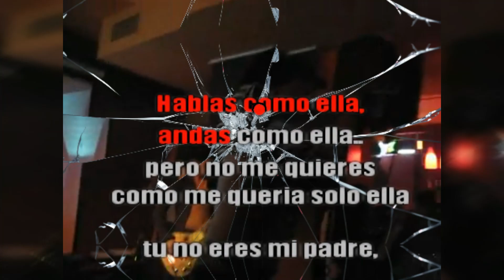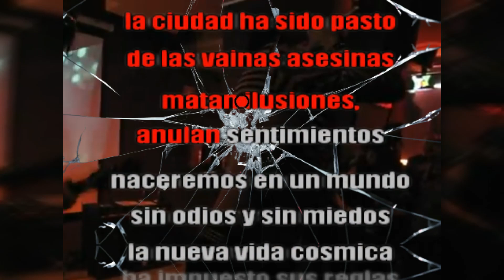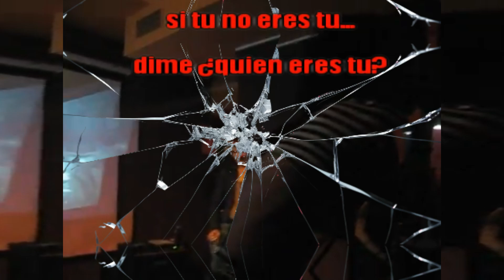LCDN LA INVACION DE LOS ULTRACUERPOS KARAOKE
OTRA ROLA MAS
GRACIAS A VIC
QUE ME LA ENSEÑO ROLA DESCABELLADA
DERECHOS A QUIEN CORRESPONDAN